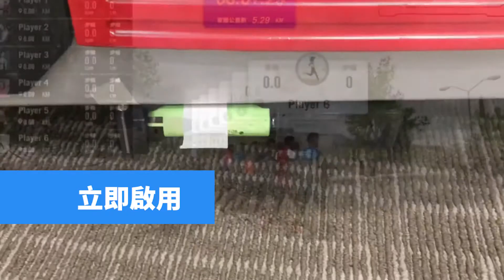3D Jogging introduction